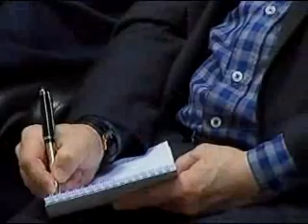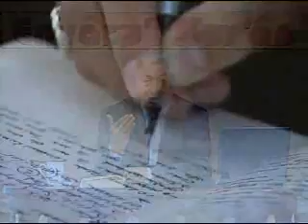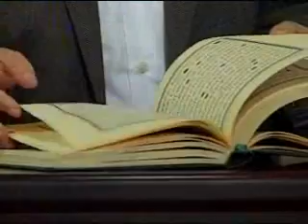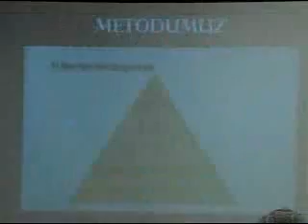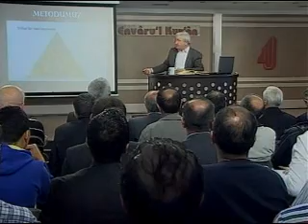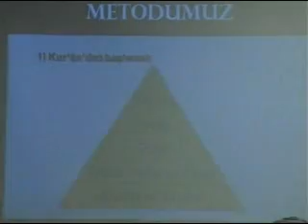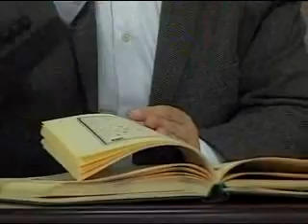Envâru'l Kur'ân Dersleri 2 - Mehmet Okuyan (Kur'an'ı Anlamada Metodlar 1 / 10.11.13)